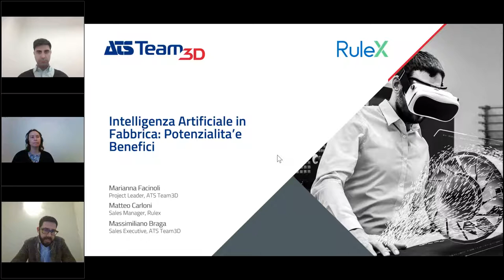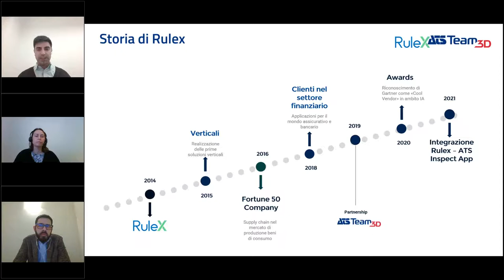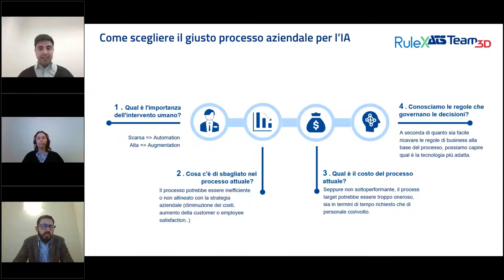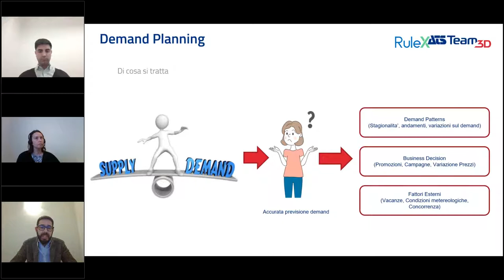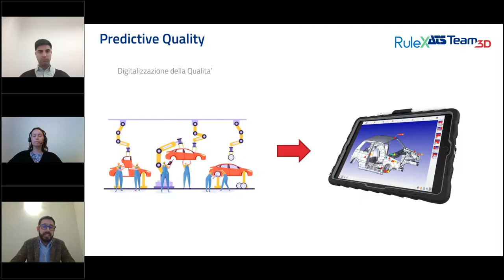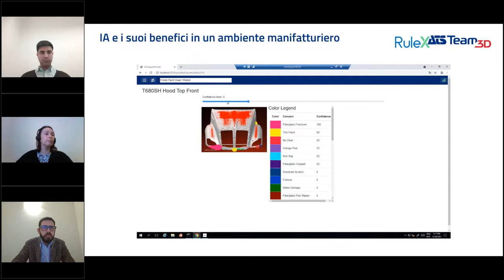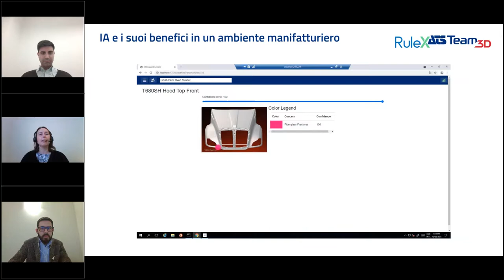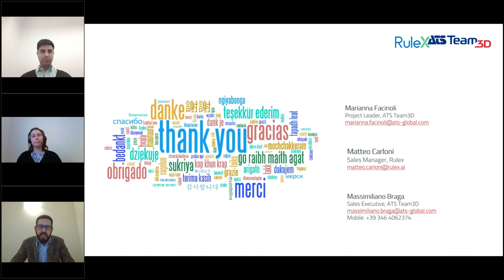Intelligenza Artificiale in Fabbrica Potenzialità e Benefici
L’analisi predittiva è un aspetto chiave dell’Industria 4.0, e per un motivo ben preciso: potendo fare stime e previsioni su eventi futuri, possiamo prepararci.

In questo webinar toccheremo i seguenti argomenti:

La capacità predittiva è una caratteristica fondamentale dell’Intelligenza Artificiale
La capacità predittiva dell’Intelligenza Artificiale può venire applicata a svariate aree di un impianto produttivo, come per esempio la manutenzione, il demand planning, e la qualità
Benefici dell’utilizzo dell’Intelligenza Artificiale in un impianto manifatturiero
Esempi e breve dimostrazione di una applicazione
Partecipi per scoprire le potenziali applicazioni di questa tecnologia all’avanguardia che sta rapidamente cambiando il panorama manifatturiero.